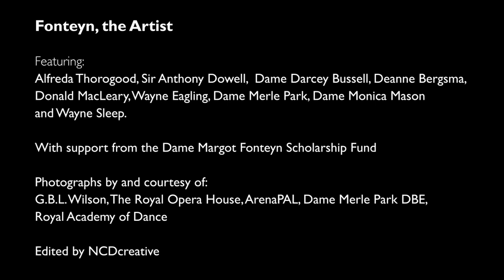Fonteyn the Artist | Zoom in on The Fonteyn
‘The moment she came on stage, you couldn’t take your eyes off of her’. Recordings rarely capture the magic of a live performance but this a wonderful opportunity to hear the effect Dame Margot Fonteyn’s dancing had on those who worked with her and saw “the greatest ballet dancer of her generation” dance in person.

This video features Dame Darcey Bussell DBE (President, Royal Academy of Dance), Sir Anthony Dowell (Former Director, The Royal Ballet), Wayne Eagling (Former Principal, The Royal Ballet), Dame Monica Mason DBE (Former Director, The Royal Ballet), Donald MacLeary OBE (Former Principal and Ballet Master, The Royal Ballet), Dame Merle Park DBE (Former Prima Ballerina, The Royal Ballet), Wayne Sleep OBE (Former Senior Principal, The Royal Ballet) and Alfreda Thorogood (Former Principal, The Royal Ballet).